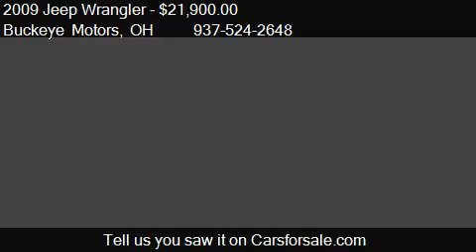2009 Jeep Wrangler 4WD 4dr X - for sale in Troy, OH 45373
Buckeye Motors
3005 S. County Road 25A
in Troy, OH 45373

Come test drive this 2009 Jeep Wrangler 4WD 4dr X for sale in Troy, OH.

Clean. $2,000 below NADA Retail! X trim, Surf Blue Pearl exterior and Dark Slate Gray/Medium Slate Gray interior. CD Player, iPod/MP3 Input, 4x4, Vehicle was serviced here, Non-Smoker vehicle. 5 Star Driver Front Crash Rating. SEE MORE!